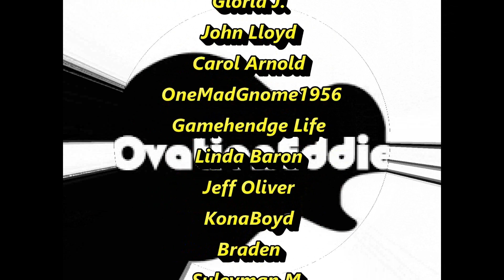Elizabeth Warren Tries to Hide from Press while Exiting Private Jet - Angers Greta Thunberg!